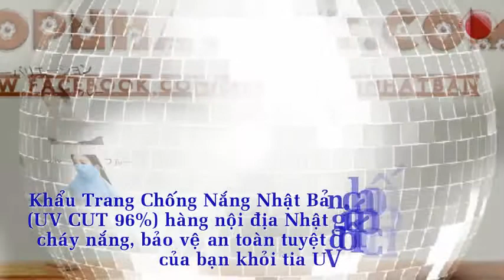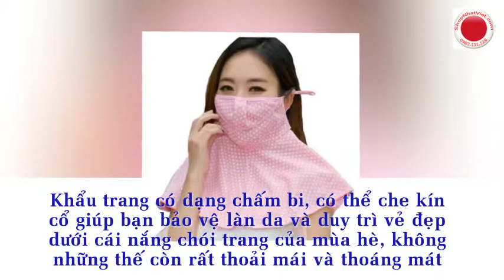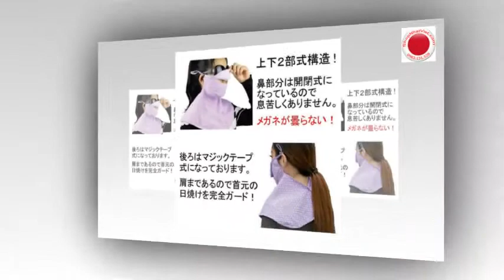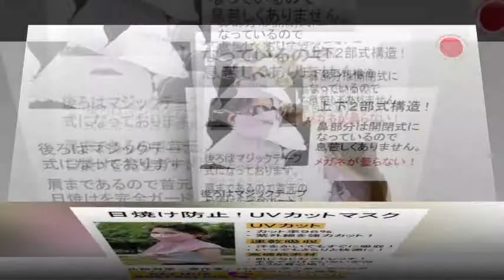Áo blouse trễ vai bèo nhún, đủ 4 màu hot trend năm nay Mã 270042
Gu vừa cho ra mắt một loạt sản phẩm cho mùa hè, xinh xinh yêu yêu.
Áo blouse trễ vai bèo nhún, đủ 4 màu hot trend năm nay
Chân đầm hoa ngang gối
Chân đầm ren (đen, trắng)
Link các món và giá shop đã tính sơ bộ ngay dưới hình để mn tham khảo.
☀Hàng về sau 2-3 tuần nhé cả nhà.